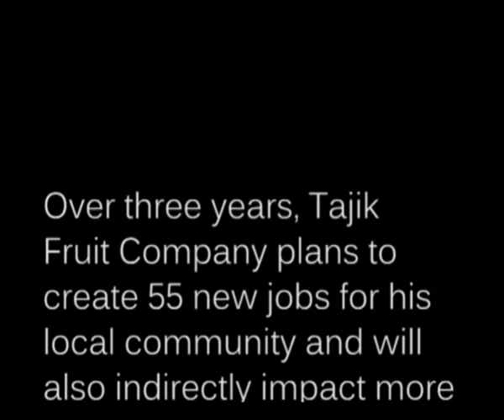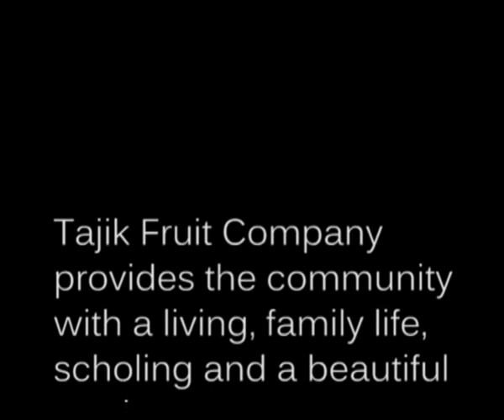Tajik Fruit Company